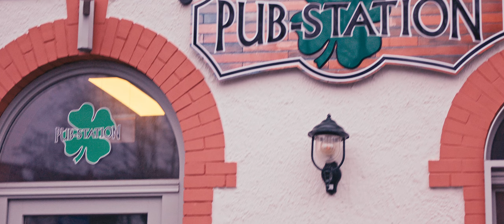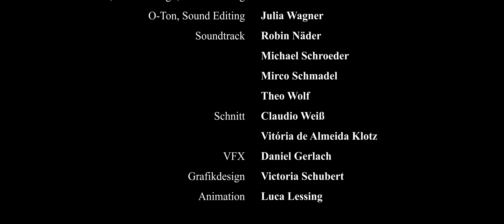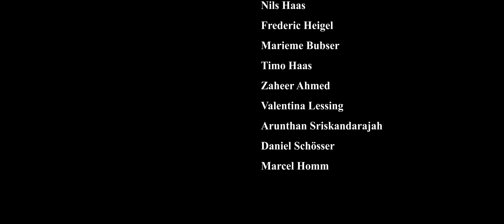5 in the Chamber | Short Film